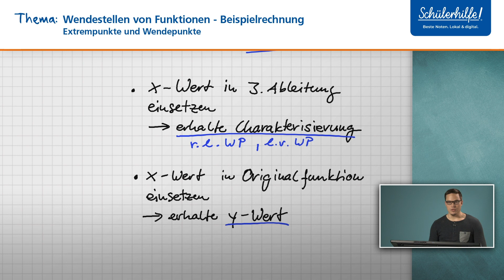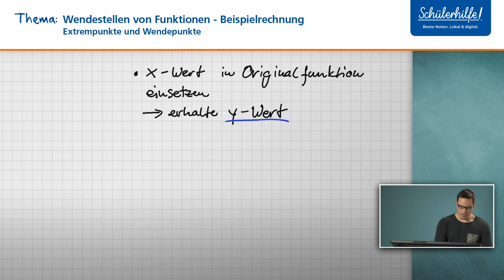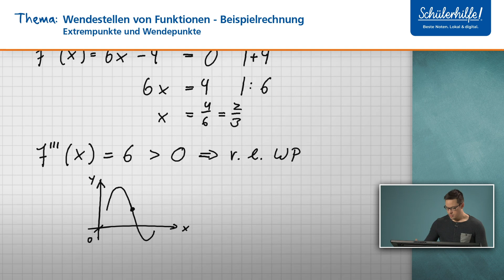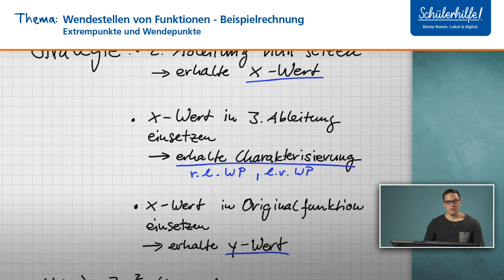Wendestellen von Funktionen Beispiel | Extrempunkte & Wendepunkte 🎓 Schülerhilfe Lernvideo Mathe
In diesem Video lernst du, wie Wendestellen von Funktionen berechnet werden. Du möchtest mit Aufgaben zu diesem Thema weiter üben oder hast Fragen? Dann schau mal hier vorbei

In unserem Online-LernCenter findest du noch viele weitere Lernvideos zu den unterschiedlichsten Mathe-Themen, praktische Übungsaufgaben, eine Online-Direkthilfe und noch einiges mehr! Und das Beste? Die ersten 30 Tage kannst du das Online-LernCenter kostenlos ausprobieren. So macht Mathe lernen richtig Spaß!

❓ Was ist eine Wendestelle? ❓

Ein Wendepunkt ist ein Punkt auf dem Graphen einer Funktion, an dem sich das Krümmungsverhalten ändert.

Gute Noten und Spaß am Lernen - wer wünscht sich das nicht? Wir von der Schülerhilfe wissen, wie man am besten lernt. Deshalb haben wir unser Online-LernCenter entwickelt, in dem du genau die professionelle Lernunterstützung bekommst, die es sonst nur in unserem Nachhilfeunterricht gibt. Hier kannst du dir alle Themen in Mathe, Deutsch, Englisch, Französisch, Latein, Biologie, Chemie und Physik in über 1.500 Lernvideos, mit einer Online-Hausaufgabenhilfe und in regelmäßigen Live Foren anschaulich erklären lassen. Rund 10.000 Übungsaufgaben stehen bereit, damit  du dein Wissen testen kannst. Mit dem Schülerhilfe Online-LernCenter kannst du genau die Themen üben, bei denen du Hilfe brauchst. So lange, bis du es auch wirklich verstanden hast. So bist du bestens vor-bereitet auf die nächsten Klausuren.